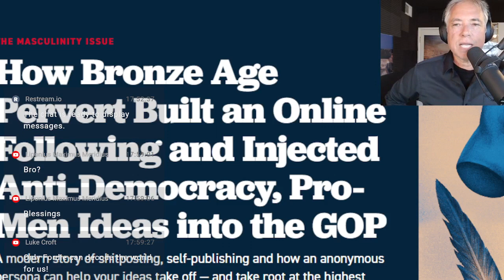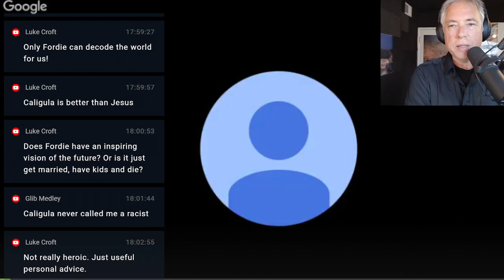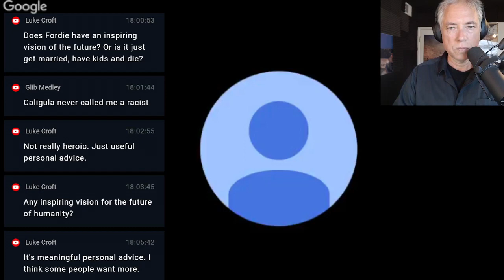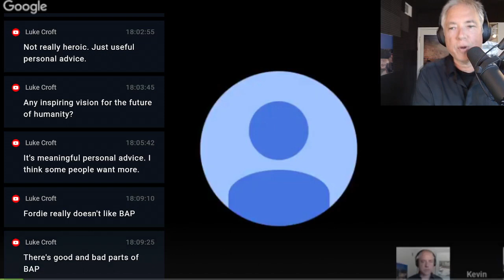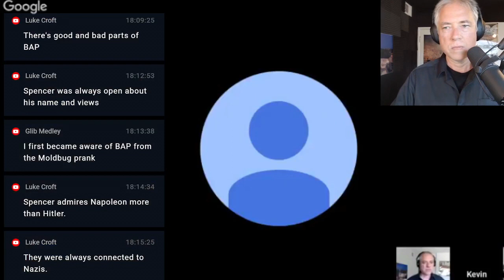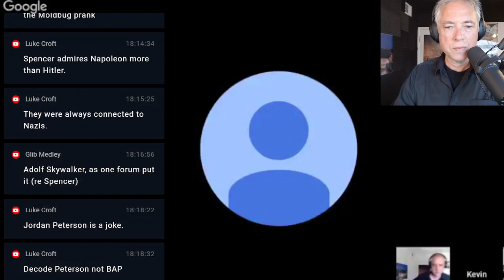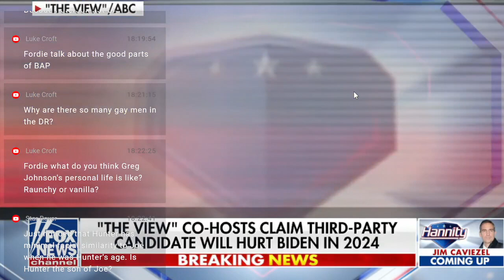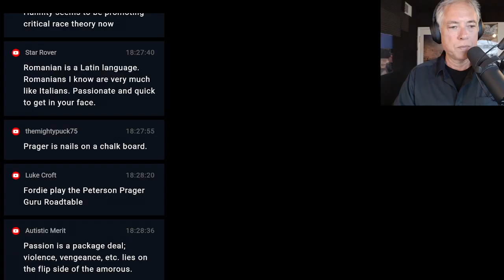Decoding Costin Alamariu aka Bronze Age Pervert, Part Two (7-17-23)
01:00 Luke's vision for humanity
03:00 BAP's secret decoder ring for the ancients
18:00 Mencius Moldbug aka Curtis Yarvin
21:00 Against the New Paganism,